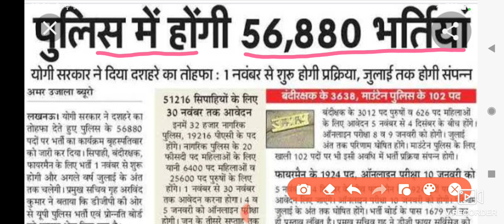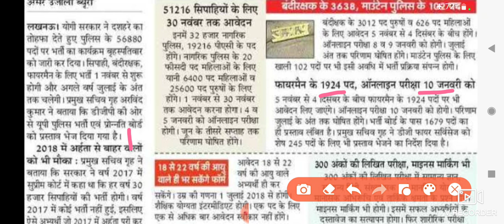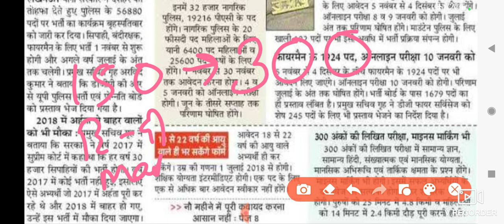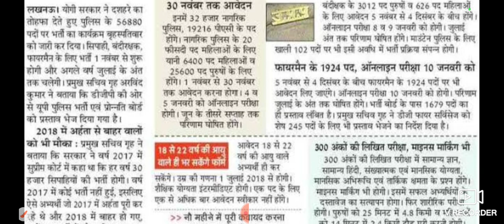पुलिस भर्ती ऑनलाइन फॉर्म 2022पुलिस कांस्टेबल भर्ती 2022नई भर्ती फॉर्म 2022उप पुलिस कांस्टेबल भर्ती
पुलिस भर्ती ऑनलाइन फॉर्म 2022पुलिस कांस्टेबल भर्ती 2022नई भर्ती फॉर्म 2022उप पुलिस कांस्टेबल भर्ती करंट न्यूज़